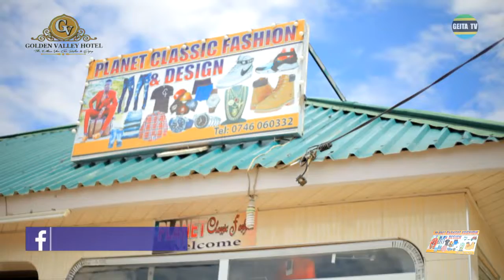Ambar Rutty Awagumzo Katika Jamii